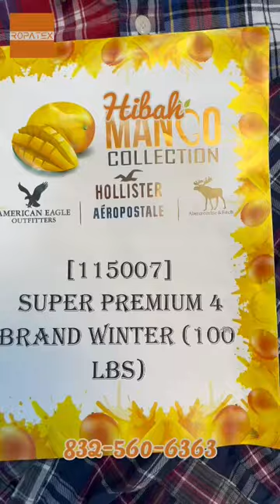Mixed Used Clothes Items usedcloth ropausada items clothing usedclothings الملابس المستعملة